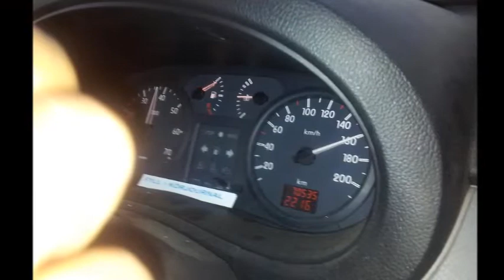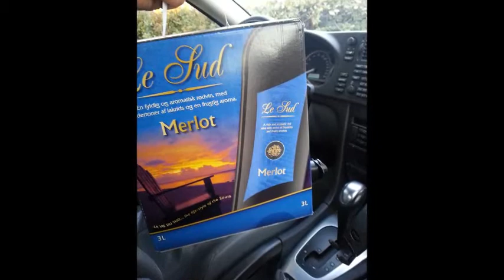Dekra the movie